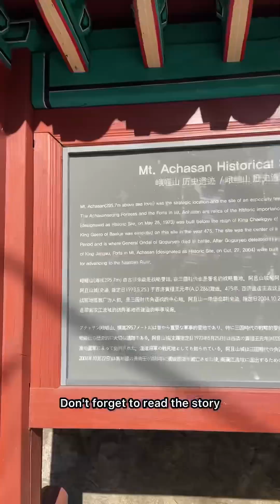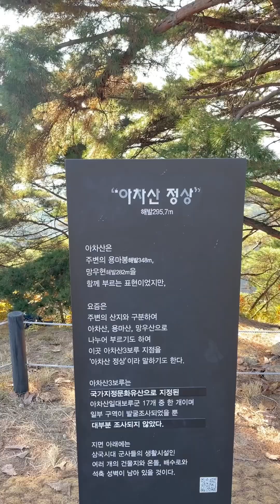Hiking SEOUL Mountains With Hijab Felt awkward but everyone was so nice❤️lifeinkorea